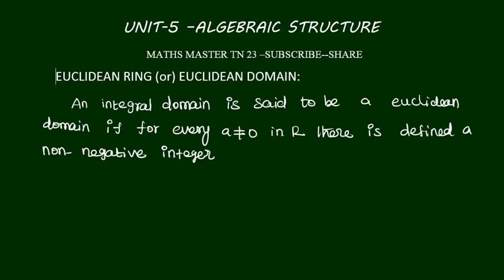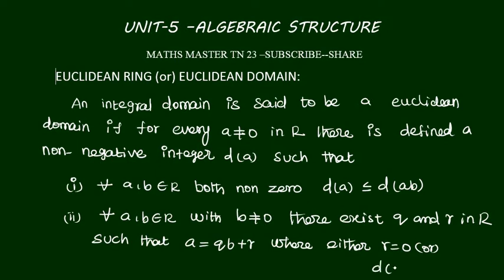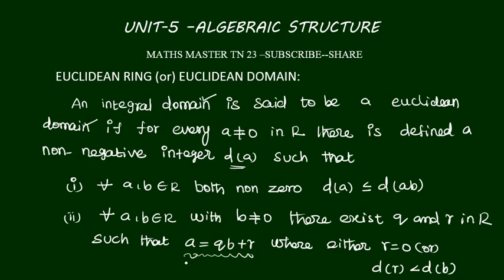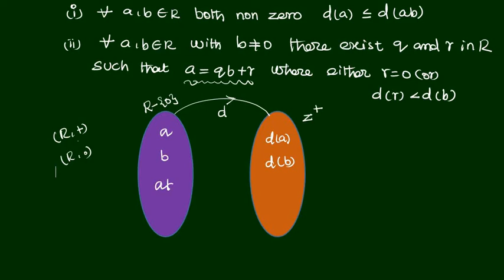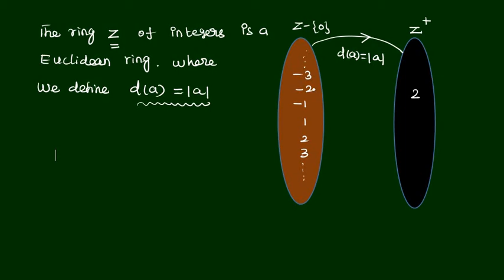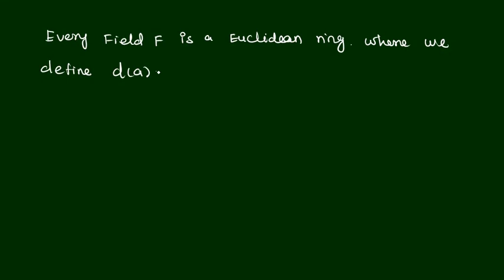ugtrb maths euclidean ring tntetpaper 2 maths unit 5 algebraic structure-,in tamil,tetselection exam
euclideandomain ugtrbmaths algebraic structure#tntetpaper2maths